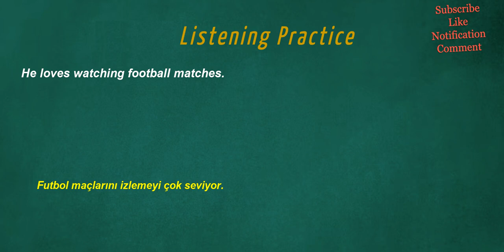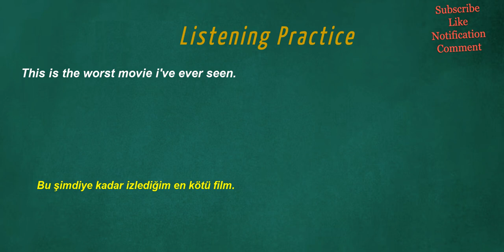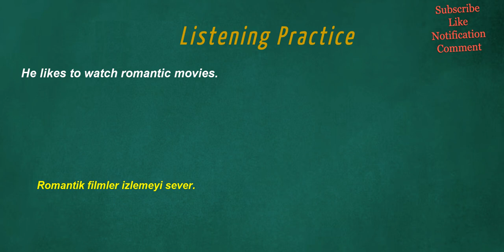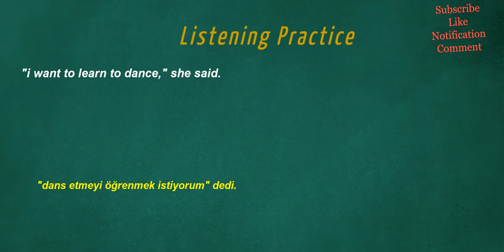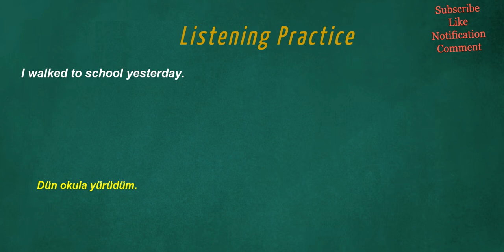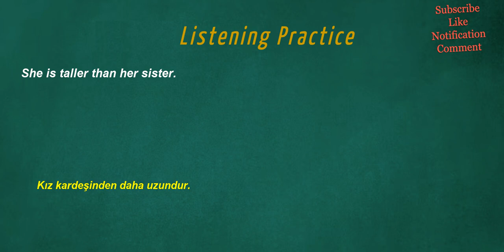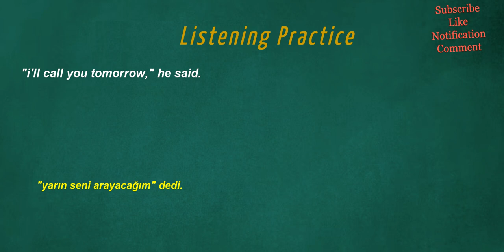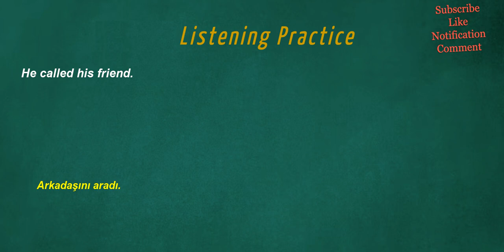İngilizce Türkçe çeviri | A1 seviye 250 ingilizce cümle ile dinleme egzersizi